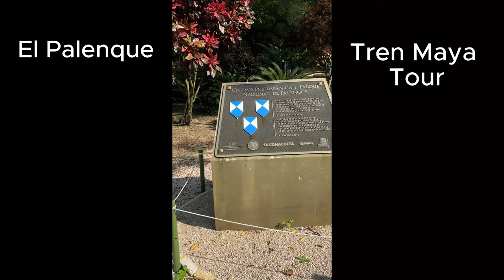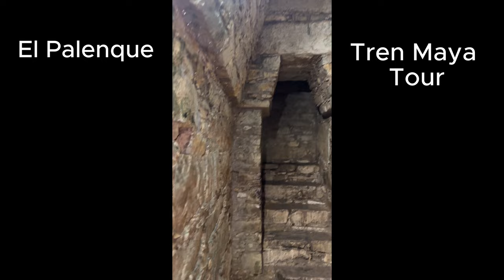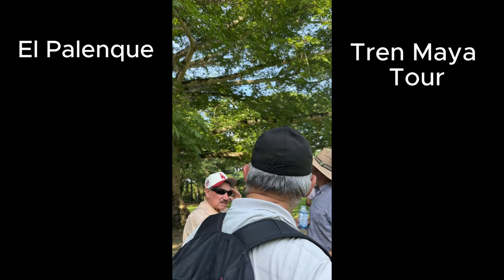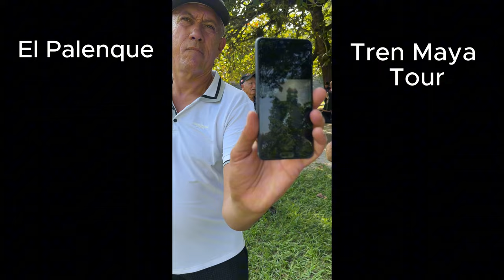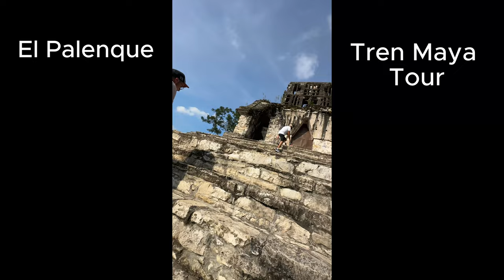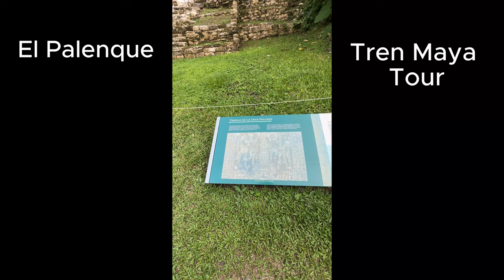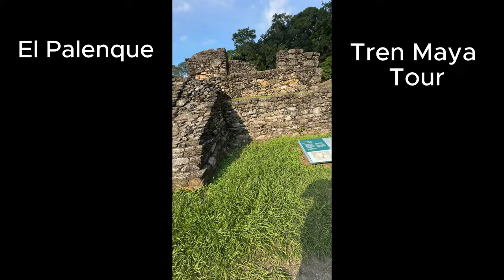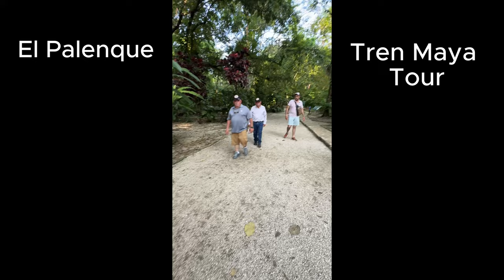El Palenque tren Maya tour vale la pena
Arandas?